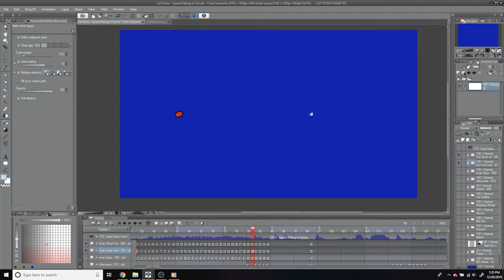New Channel Announcement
I feel like when I upload animated videos to this channel they get drowned out by the myriad of other videos so I decided to make a channel dedicated to animations and speed drawing and that sort of thing. Here's the link to it: